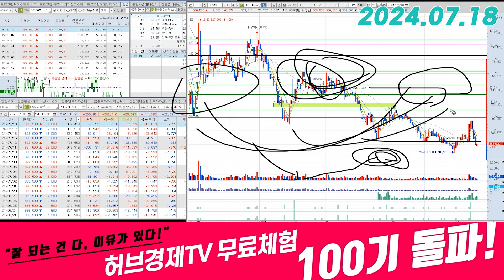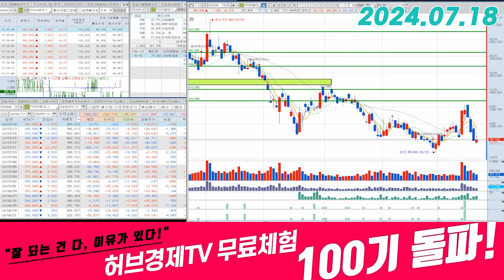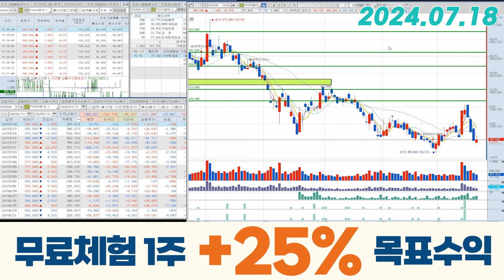포스코퓨처엠(005490) - 당장 큰 의미는 없지만